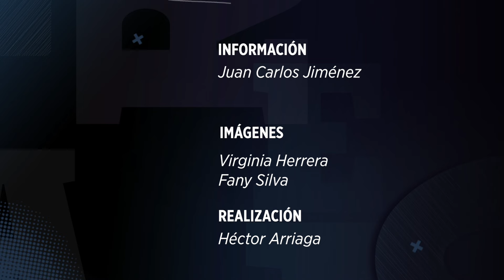Fernando Gorriarán: Se le acomoda jugar en la casa de Rayados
Asegura mediocampista que Tigres se siente cómodo jugando en el Estadio Monterrey.